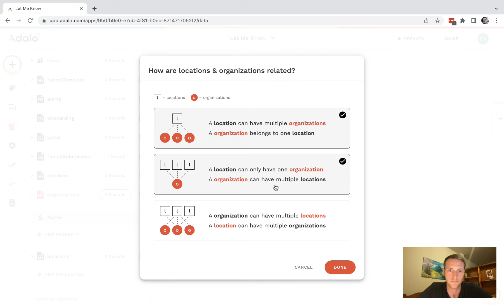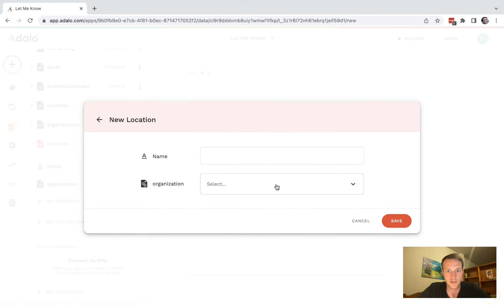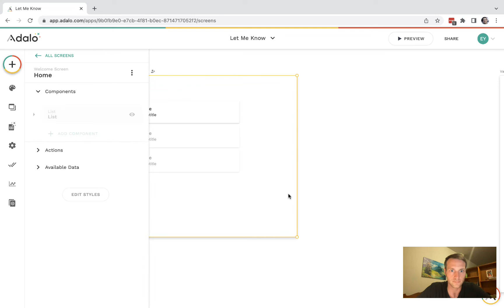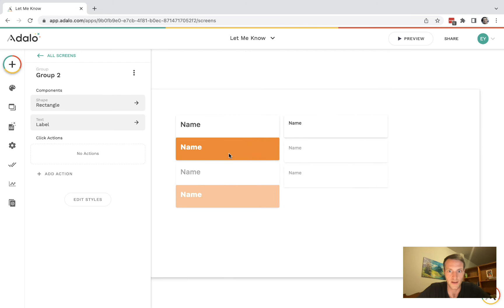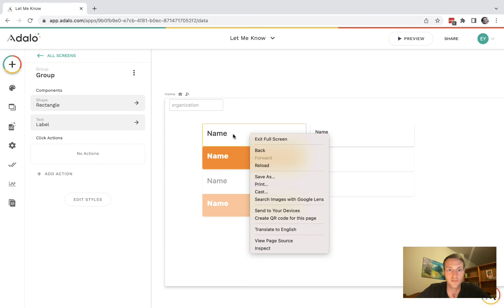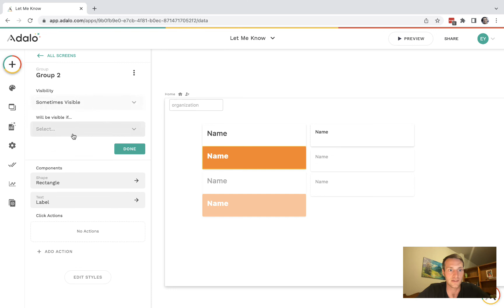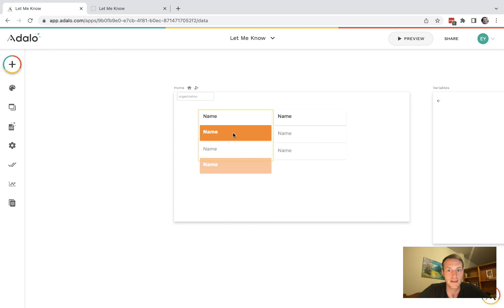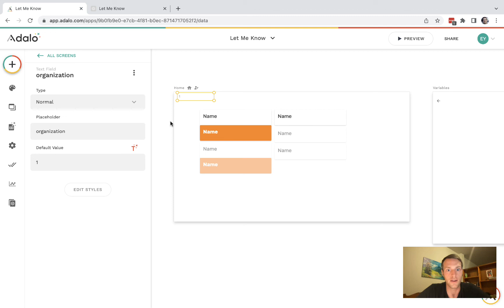Select and highlight category to open second nested list items in Adalo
Nice UI navigation system